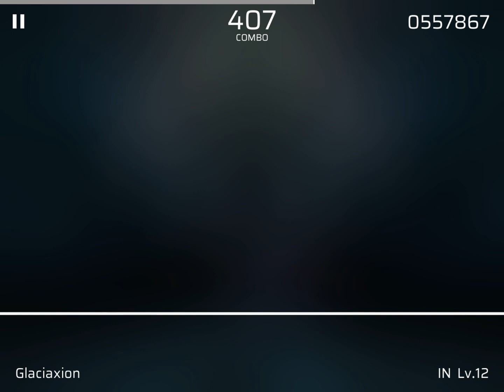[Phigros] Glaciaxion - (IN12) 999,000+ [FULL COMBO]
In this I managed to get a full combo on an IN12!
This chart really isn’t that hard, just spammy